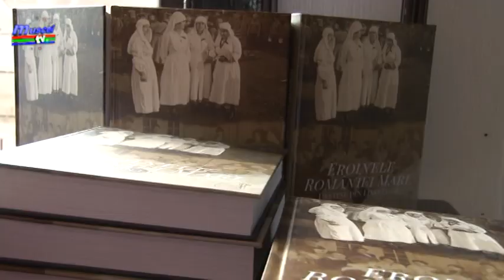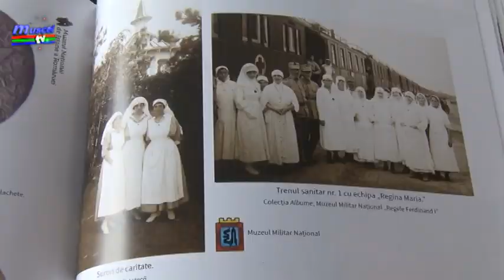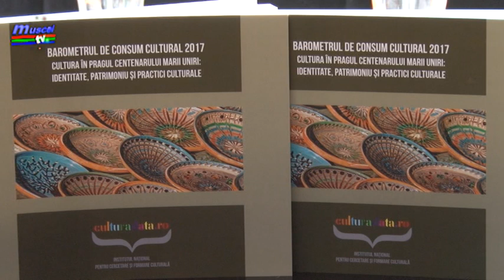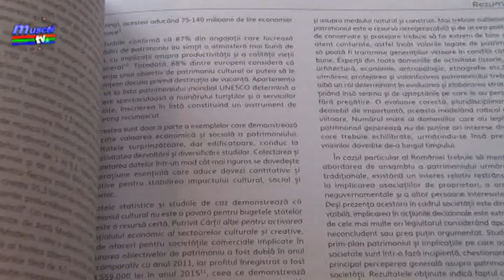jurnal musceltv 26 06 2018 inaugurare cafenea literara doina banciu, mireille radoi, anda becut